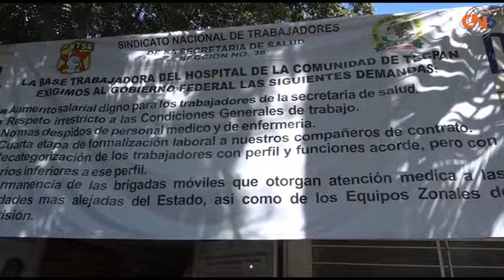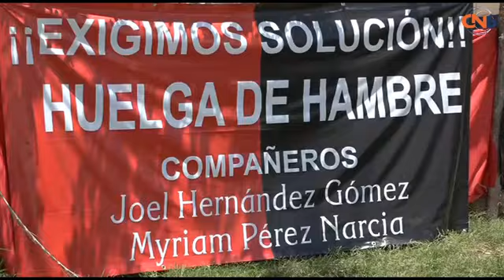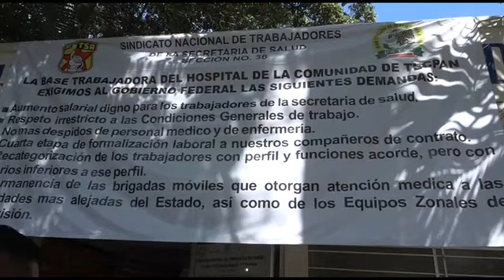Se solidarizan trabajadores del hospital de Tecpan con dos compañeros que mantienen huelga de hambre